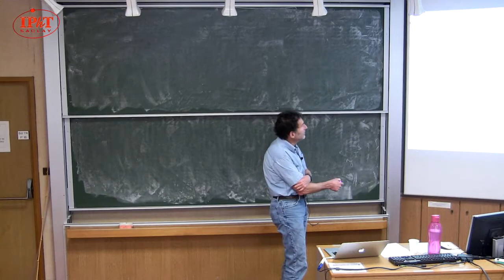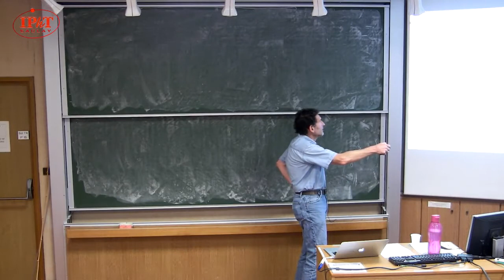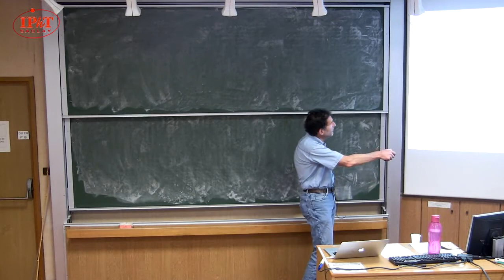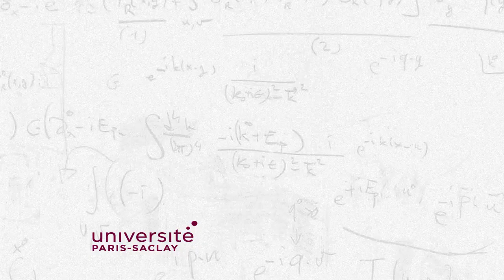Sid Redner (Santa Fe Institute) : Is Basketball Scoring Just a Random Walk? (2018)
DescriptionWatching basketball is nearly the same as watching repeating coin tossings! By analyzing recently available data from recent NBA basketball seasons, basketball scoring during a game is well described by a continuous-time anti-persistent random walk, with essentially no temporal correlations between successive scoring events. We show how to calibrate this model to account for many statistical season-long metrics of NBA basketball. As further illustrations of this random-walk picture, we show that the distribution of times when the last lead change occurs and the distribution of times when the score difference is maximal are both given by the celebrated arcsine law--—a beautiful and surprising property of random walks. We also use the random-walk picture to construct the criterion for when a lead of a specified size is "safe" as a function of the time remaining in the game. The obvious application to game-time betting is left as an exercise for the interested.